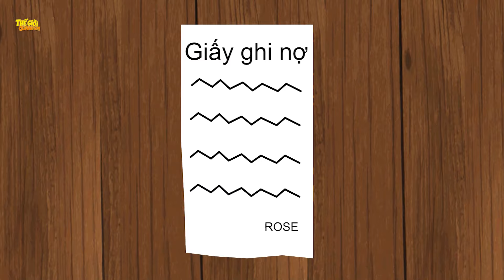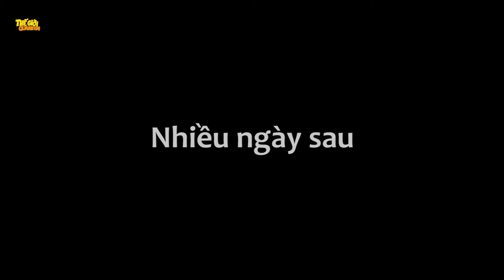BẮT CÓC TỐNG TIỀN - Phim hoạt hình - Truyện cổ tích - Quà tặng cuộc sống - Khoảnh khắc kỳ diệu